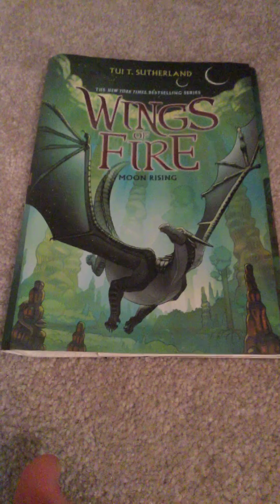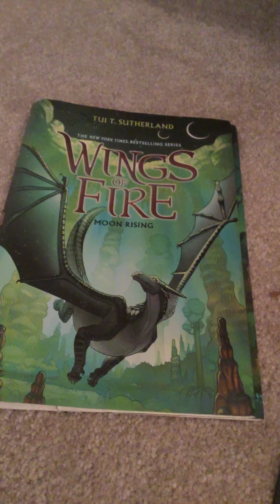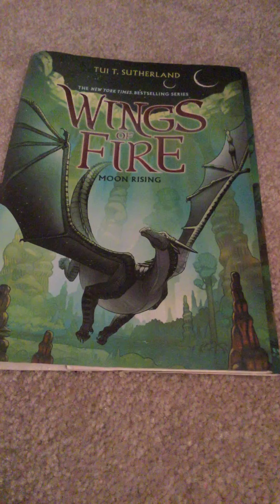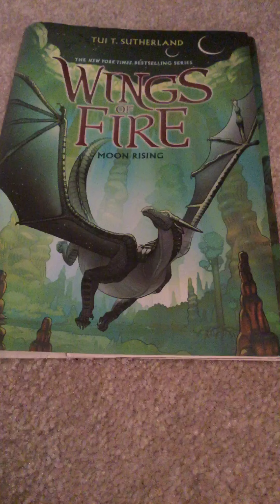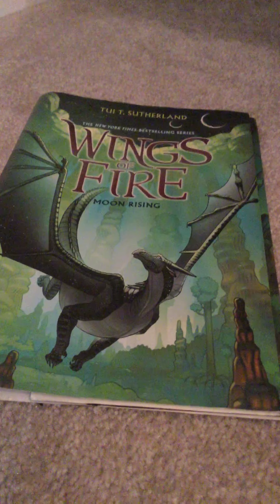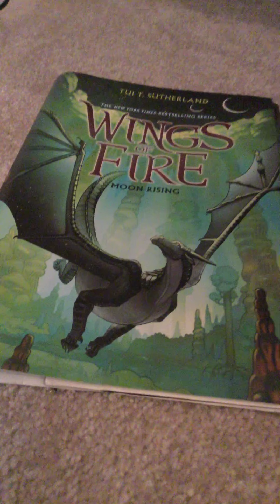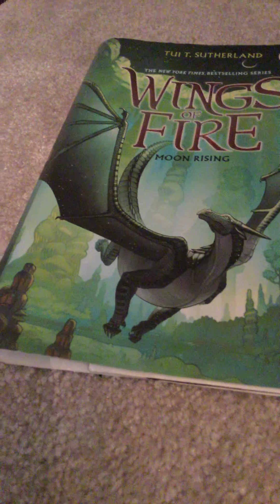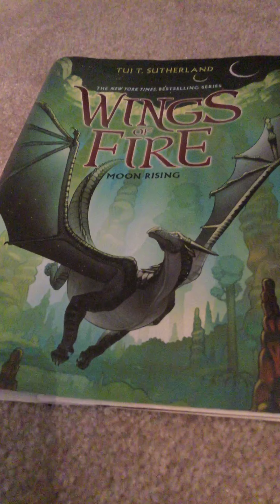Wings of fire book 6 Moon rising chapter 9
This is the start of part two